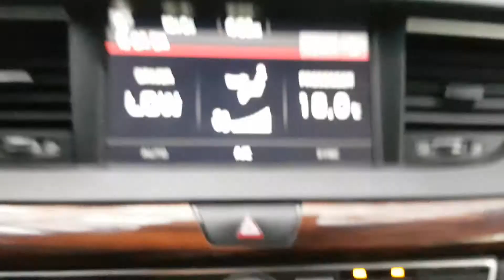2017 K7 HA066808